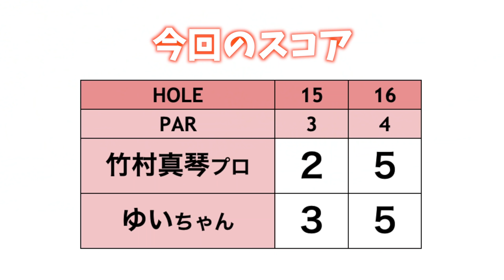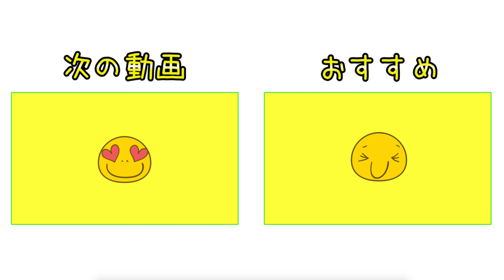やっときた！本日初バーディー👏👏👏【美しすぎる竹村真琴プロとラウンド#3】